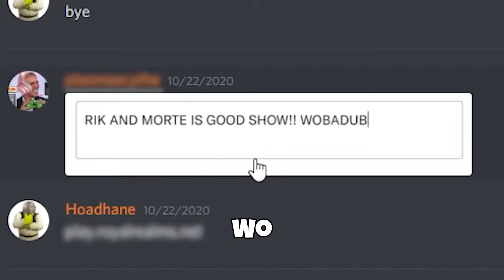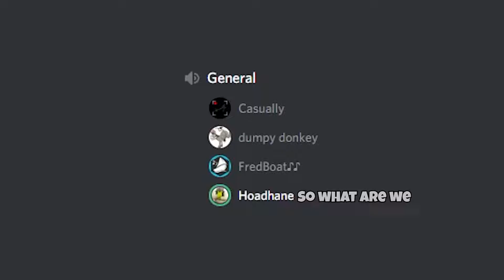court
People:
HoadHane: Eventually